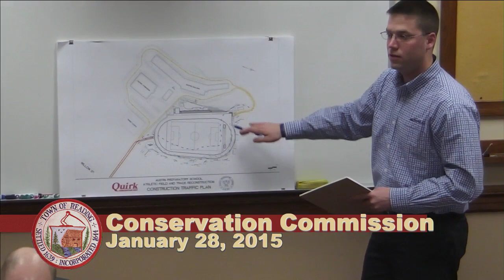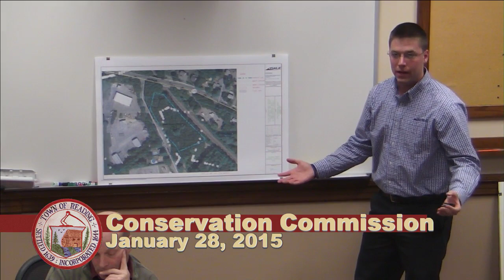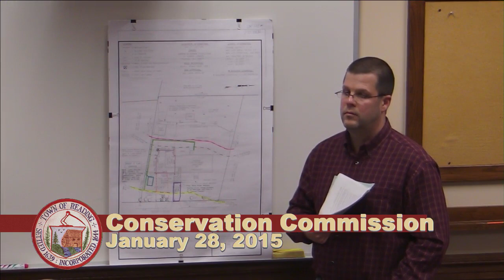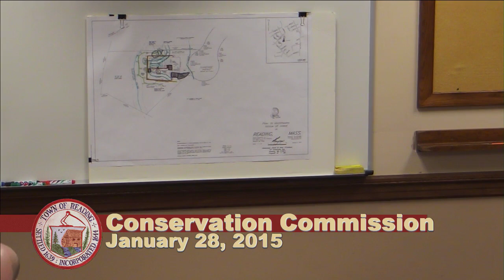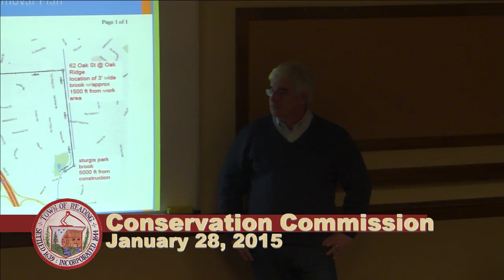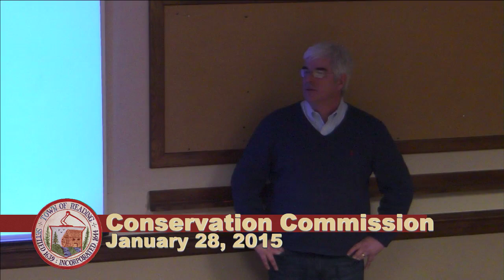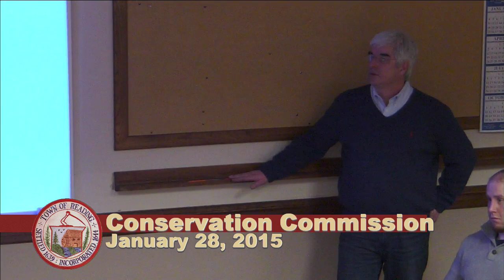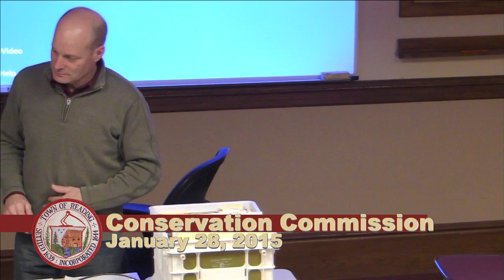Conservation Commission 01.28.2014